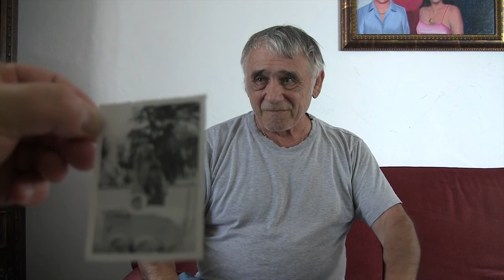Interview Alfred Meier, 11. Juli 2013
Alfred Meier verbrachte seine Kindheit hauptsächlich in mehreren Kinderheimen der Ostschweiz. Er schildert eindrücklich die Prägung seines ganzen Lebens durch problematische und von Gewalt und Tabuzonen geprägte Strukturen und Haltungen seiner Erzieher und Erzieherinnen.
Das Interview wurde im Rahmen des Projekts der Guido Fluri - Stiftung: Kinderheime Schweiz - eine historische Aufarbeitung (siehe erstellt.
Das ist ein Projekt zur Geschichte der Fremdplatzierung in Heimen, bei Bauern als Verdingkindern und in Erziehungsanstalten und anderen Zwangsarbeitsinstitutionen aufgrund fürsorgerischer Zwangsmassnahmen in der Schweiz.
Das Projekt gibt neben Quellen anderer Art vor allem auch die Stimmen der Betroffenen wieder.